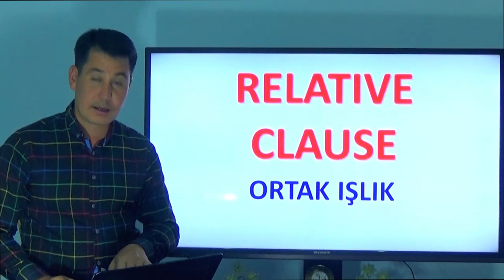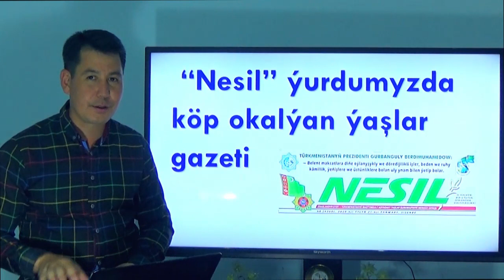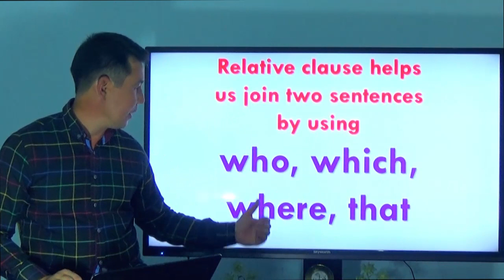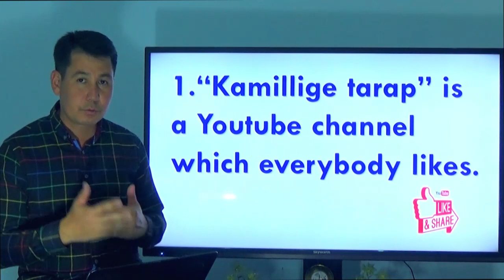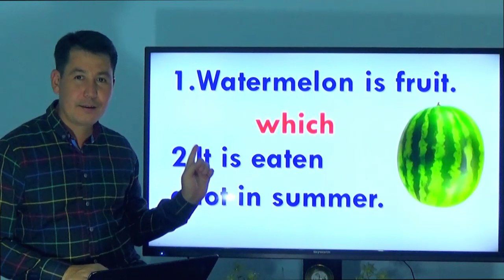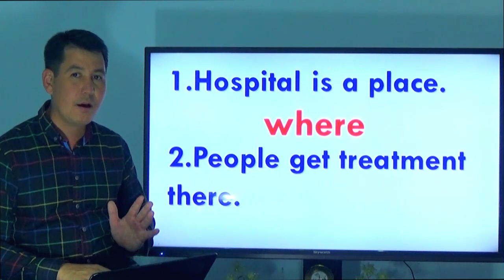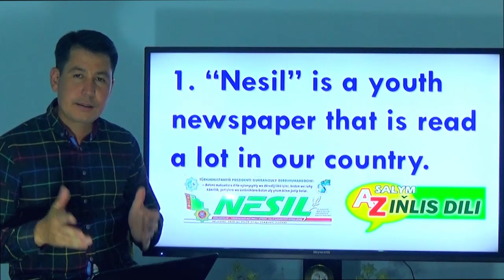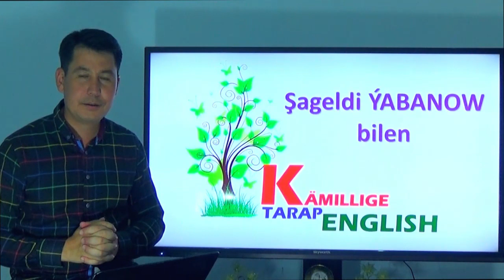31.ders.Inlis dili. RELATIVE CLAUSE.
SHAGELDI YABANOV